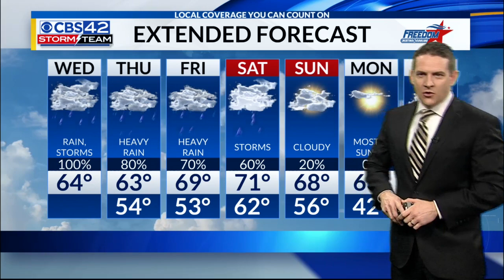Wednesday, February 20 - Central Alabama Forecast